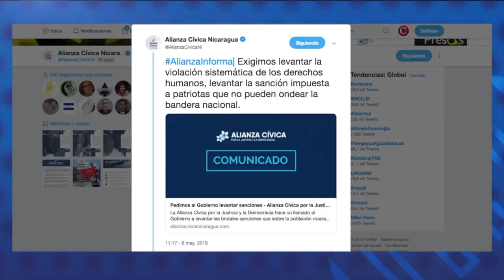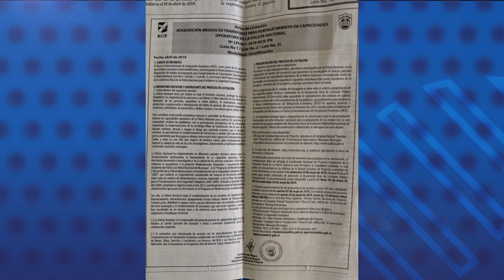Reporte de noticias | Alianza Cívica y régimen se reúnen sin lograr reanudar negociaciones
Las noticias más importantes de la jornada de hoy.